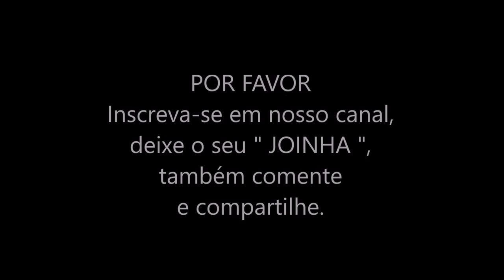Avocado carving, art in avocado, escultura em abacate, การแกะสลักผลไม้, 水果雕刻, Ukiran buah